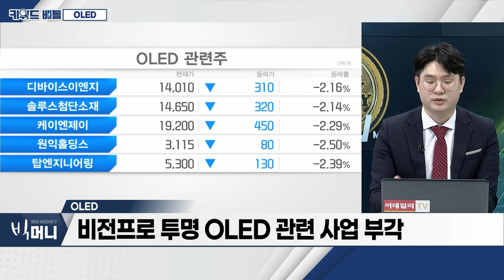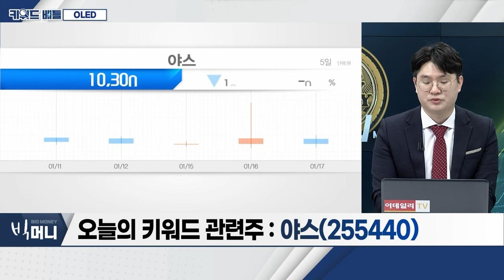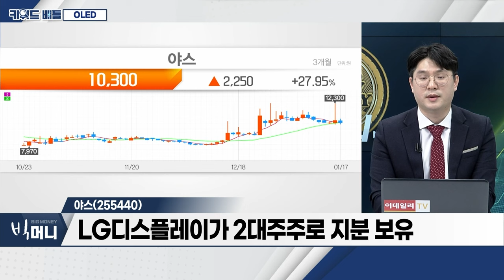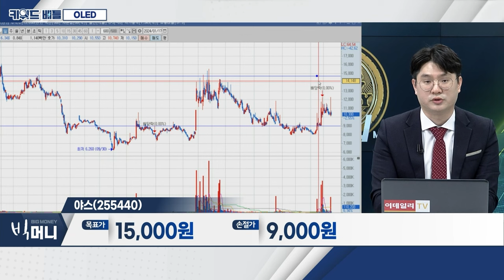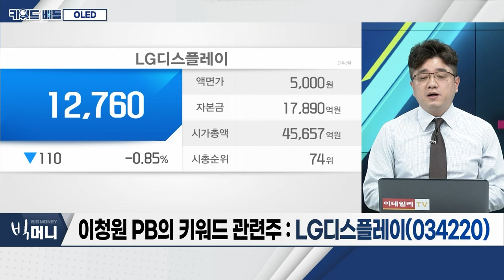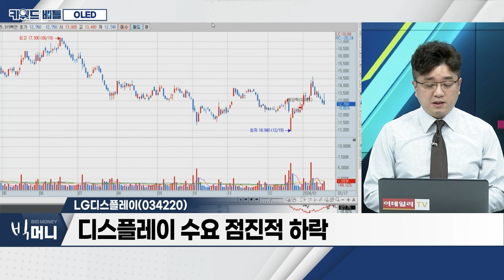대한해운(005880), 한솔로지스틱스(009180), KSS해운(044450)... 해운_키워드 배틀 (20240117)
- 중동發 분쟁 지속
- 물류 운반 어려움 확대
- 벌크선 운임지수(BDI) 상승

- 홍해 지정학적 리스크 지속
- ‘홍해 리스크’에 물류 대란 우려
- 오늘장 주가 상승세 뚜렷

한솔로지스틱스(009180)
- 물류 대란‧운임 상승 여파로 주가 강세
- 거래량 큰 폭 증가 추세
- 240일 신고가 기대감

KSS해운(044450)
- VLGC(초대형가스운반선) 15척 보유
- 호르무즈 해협 봉쇄 시 원유‧천연가스 가격 상승 우려